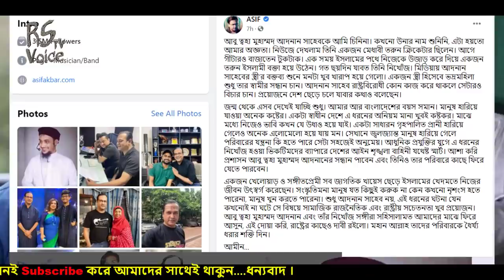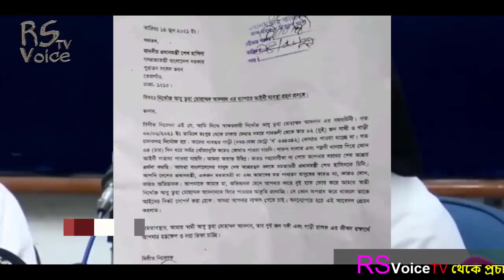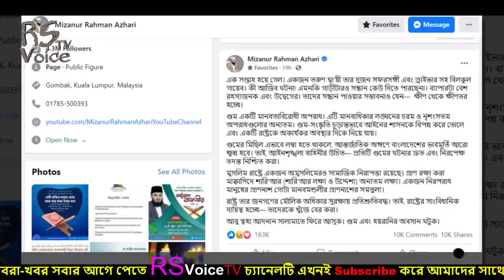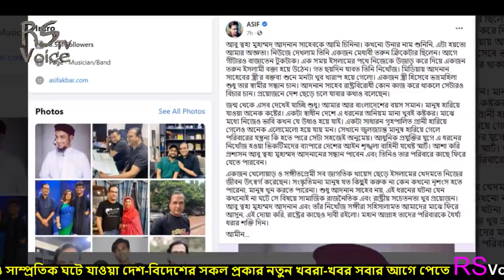এইমাত্র আবু ত্ব-হার ২য় স্ত্রী এবার একি বিস্ফোরণ ঘটালো-গুমের ঠিক আগ মুহুর্তে যা ঘটেছিল-একি বলল আজহারী